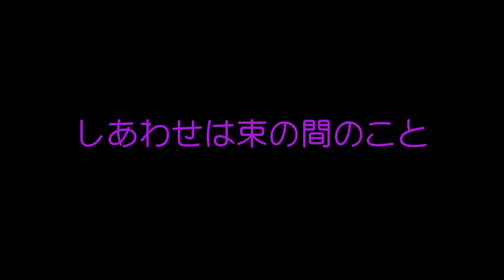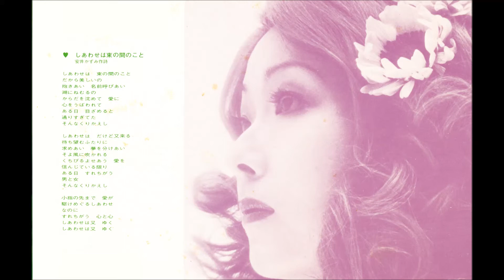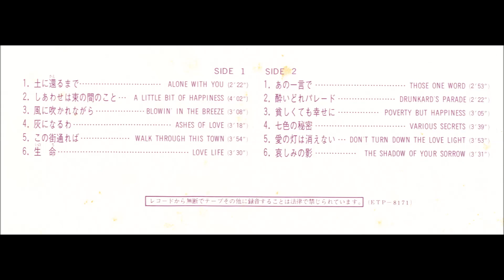しあわせは束の間のこと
由紀さおりさんのLPレコード「23才/由紀さおり・愛のうた」(ETP-8171、1972年4月5日)を素材にした静止画ストリーム（？）です

　作詞：安井かずみ
　作曲：いずみたく
　編曲：スティーヴン・ギャリック

=== 由紀さおりさんレコード作品普及促進会 ===

"A LITTLE BIT OF HAPPINESS" by Saori Yuki.